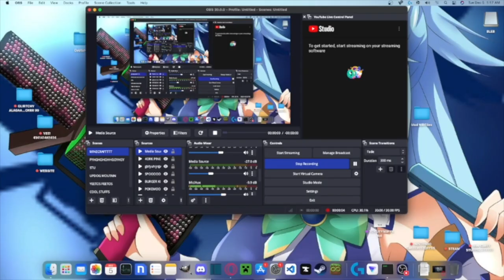SO MY PC CAN RUN CYBERPUNK AT MAX SETTINGS LOL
TODAY I PLAY SOME MINECRAFT AND RECORD ON MY OLD PC WHILE I TALK ABOUT COOL STUFF
MY NEW PC SPECS:
ASUS RX 7900 XTX TUF GAMING
AMD RYZEN 7 7700X
DEEPCOOL ASSASSIN IV AIR COOLING
2TB SOLIDIGM P41 M.2 SSD
32GB GSKILL DDR5-6000 RAM
DEEPCOOL 1000W FULLY-MODULAR PSU
10/100/1000/2500 MBPS LAN, WIFI 6, BLUETOOTH 5.2